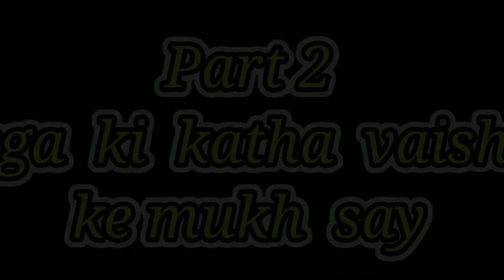नवदुर्गा की कथा वैष्णोदेवी के मुख से | Part 2 | Jag Janani maa vaishno devi Navratri special